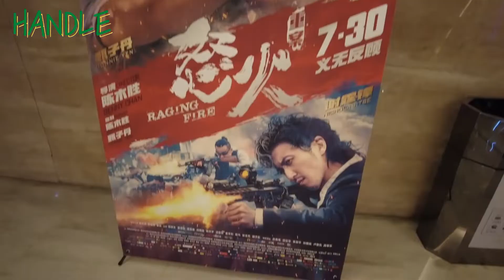[字幕] 睇港產片仲要粵語配音？😆久違的香港院線🎬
𝗍𝗂𝗆𝖾▹ 09.2021
𝗅𝗈𝖼𝖺𝗍𝗂𝗈𝗇▹ 英皇UA戲院 / 珠海市香洲區九州大道西2023號13-101

【上字幕工程正在進行中，請期待】

ᴥ請開字幕！收音時大時細注意！
當時還在測試收音當中，
發現夾係身上都唔係好方法⋯
後期已調音，繼續改善！

𝗐𝖾𝖻𝗌𝗂𝗍𝖾▹ 𝖼𝗈𝗆𝗂𝗇𝗀 𝗌𝗈𝗈𝗇!